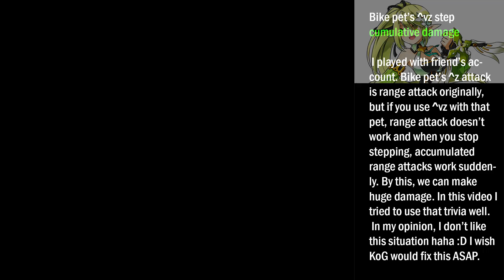[Elsword KR] Bike riding pet's ^vz spamming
(...) I don't know how to say